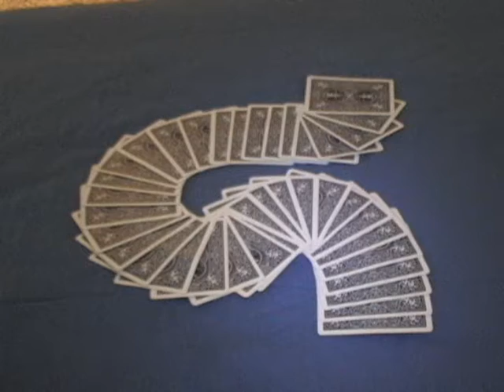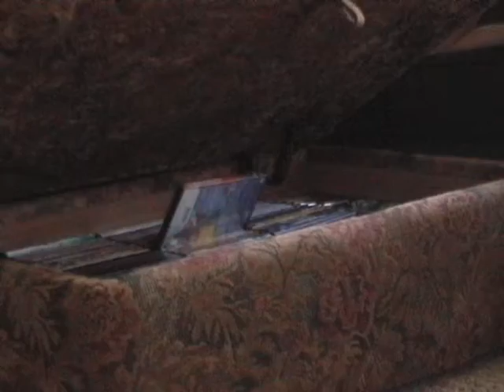Stop Motion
Random Stop Motion